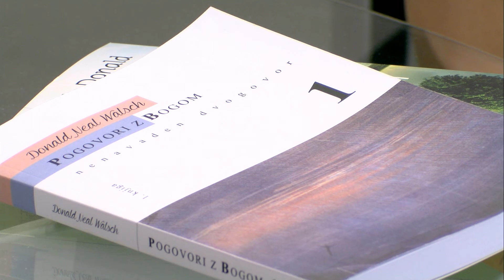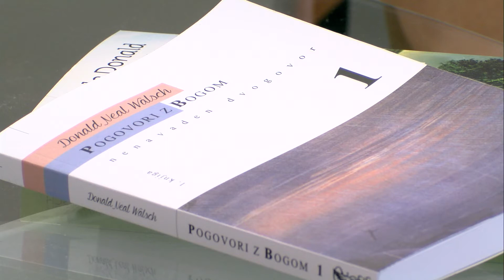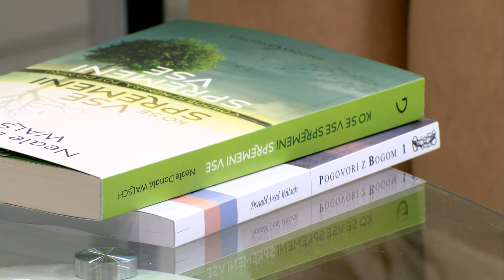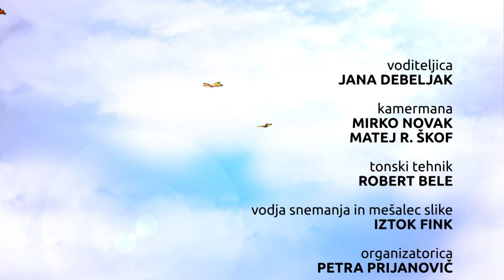Zdravje je!, 20. november 2018